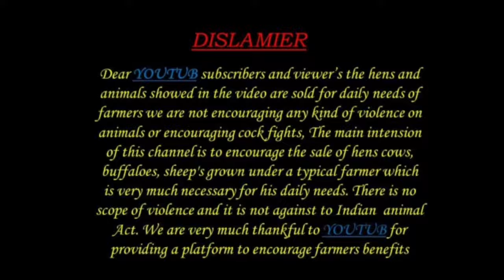Sheep kids bakra 9030304042 పొట్టేలు పిల్లలు అమ్మకానికి